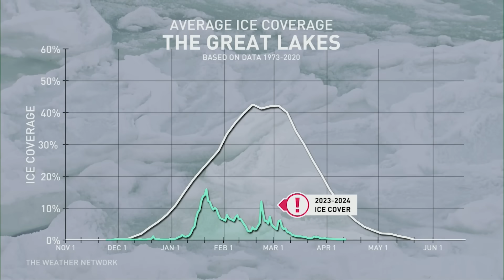Find Out How The Record-breaking Warmth In The Great Lakes Will Impact Snowfall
At the end of November, the Great Lakes are sitting in record-breaking territory. Find out what this means for lake-effect snow this year. Details with meteorologist Tyler Hamilton.

Ontario's first major snow squall event threatens 'overwhelming' totals